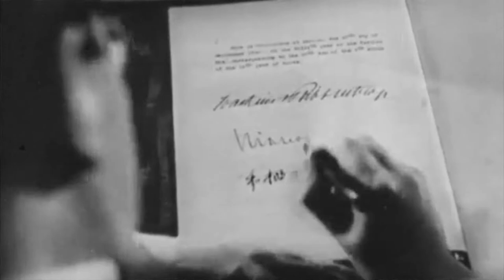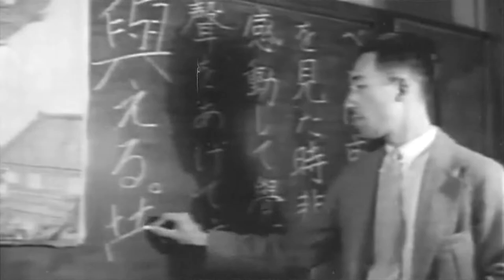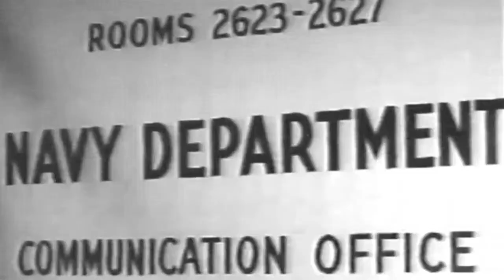Pearl Harbor: Japan’s Biggest Gamble In The Pacific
Pearl Harbor is one of the most dramatic events of the Second World War, but what led the Japanese to attack the American Pacific Fleet? I'm Liam Smith with Agent Smith Voice Productions and in todays WW2 Documentary I discuss the events leading up to the day that would live in infamy.

Introduction 0:00
The Gathering Storm 4:25
The Red Sun's Rampage 9:15
Prelude To War 13:02
Drawing Up Plans 16:53
The Fleet Departs 20:06
Tora Tora Tora 23:22
Rallying The Nation 32:47

Pearl Harbor: Two Hours That Changed The World (1991)

Pearl Harbor (2001) Directed By Micheal Bay

Hitler's Declaration Of War (1993)

Isoroku Yamamoto (2011) Directed By Izuru Narushima

VIKINGS | God Of War | World's Most Foreboding Nordic Folk Music

Viking Music - War Cry | Valhalla Battle Song, Celtic, Irish Influence